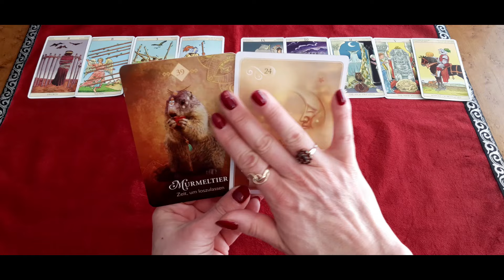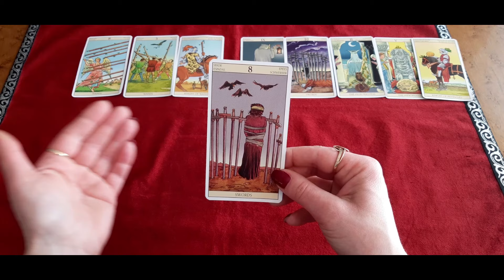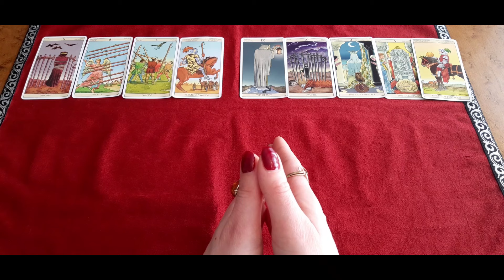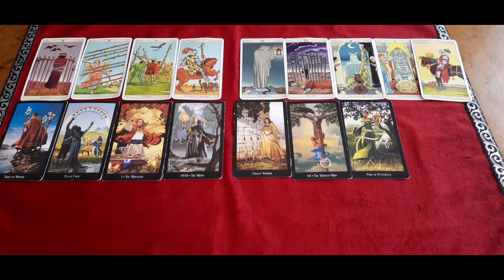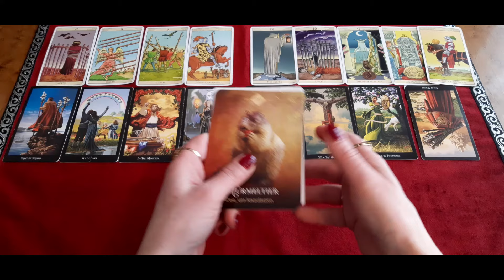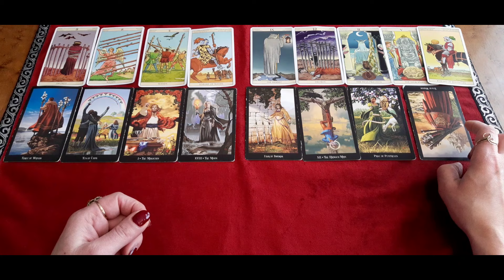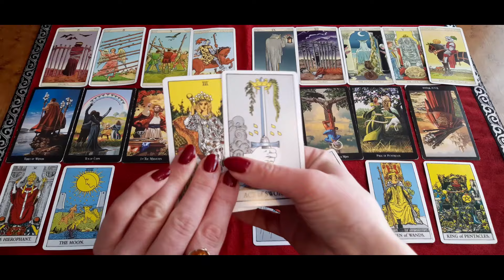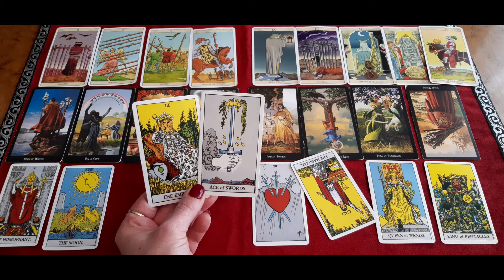KREBS MAI 2024 ★ Raus aus dem Winterschlaf ★ TAROT ORAKEL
Sternzeichen Orakel für Krebs. Zeitraum: MAI 2024. Die Legung ist allgemein und an das Kollektiv gerichtet. Entscheide bitte selbst, ob Du mit den Energien resonierst.